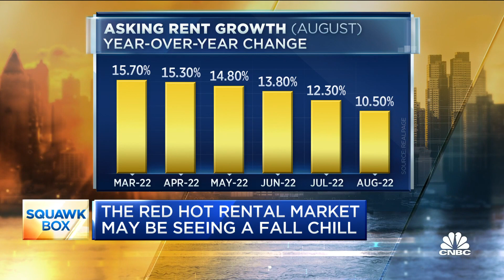Red hot rental market may be seeing a fall chill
CNBC's Diana Olick joins 'Squawk Box' to report on the signs that show the red hot rental market may be starting to cool despite strong demand.